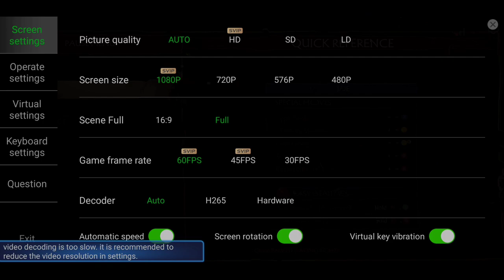[Part 10] Mortal Kombat 11 On Android l Gloud Games l Walkthrough Gameplay On Android/IOS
👇Visit For Most Ever And Any Games For Android ✔️

Share My Video For Any Platforms For more Play MI And My All Subscribers